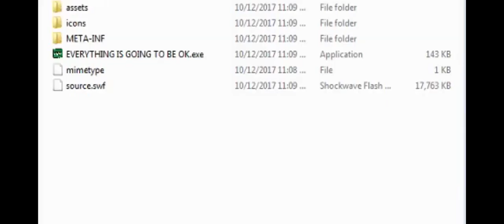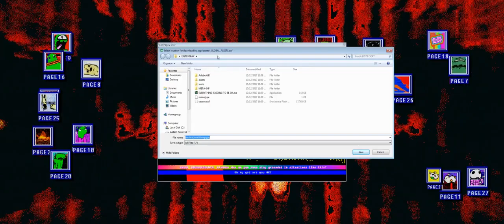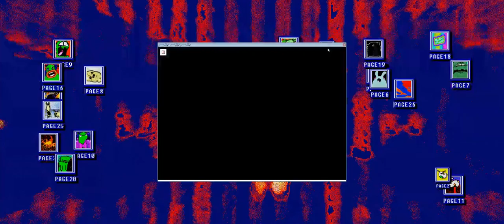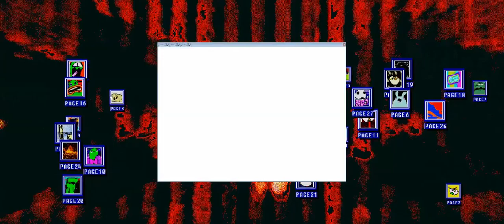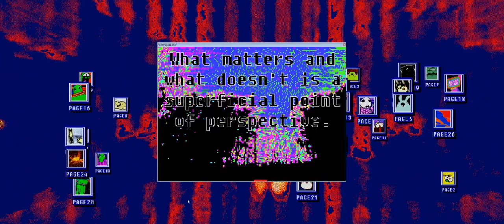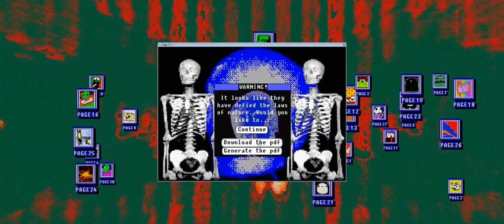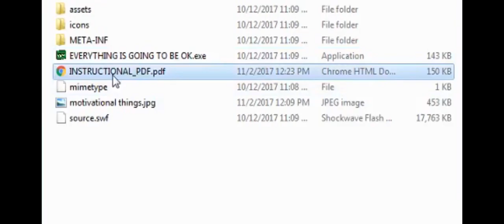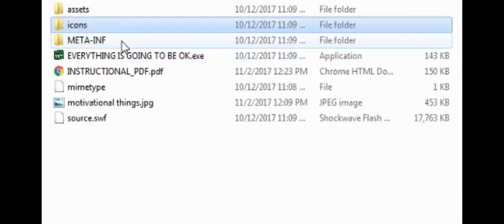Be Happy? - Everything Is Going To Be Okay - Everything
what did i just play??